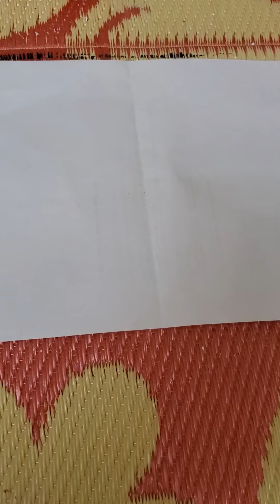How to Make A Easy Rangoli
Making a rangoli